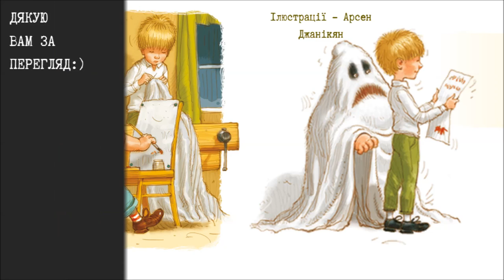5.МАЛИЙ і КАРЛСОН, що живе на даху 🏡 Карлсон прилітає знов 🍩 [АУДІОКНИГА]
Астрід Ліндгрен "МАЛИЙ і КАРЛСОН, що живе на даху. Карлсон прилітає знов"
Слухати українською мовою онлайн.
ЧАСТИНА П'ЯТА

✓ Розділи:
12. Карлсон запрошує Малого на бенкет з булочками
13. Карлсон і телевізор
14. Карлсонів дзвоник

Музика: At The Fair - The Green Orbs